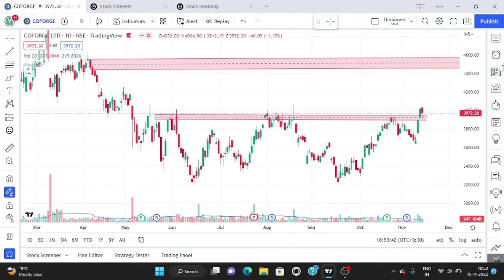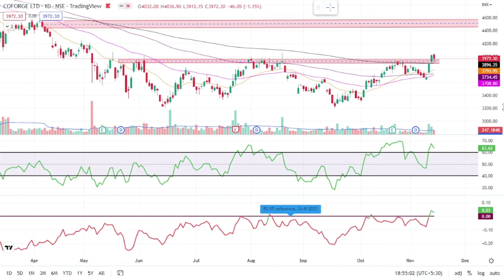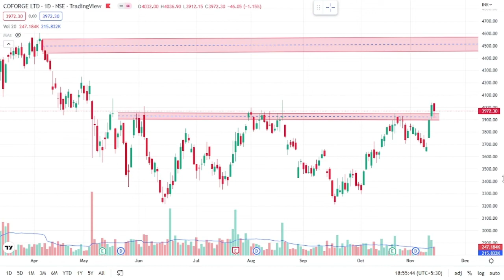Breakout and Retest Stock/Breakout and Retest Trading Strategy || Price Action Trading Simplified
Hi everyone, in this video we have discussed one of the most profitable trading which is Breakout and Retest trading strategy or you can say break and retest which is based on price action trading. I have shared my experience & risk management rules, watch till end.